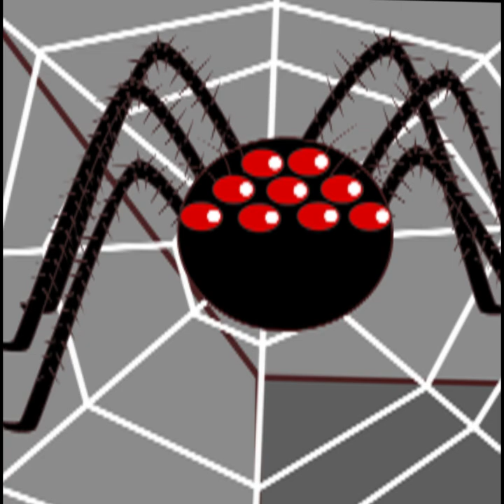Huggy Wuggy Poppy Playtime was afraid of a spider , the man from the window too